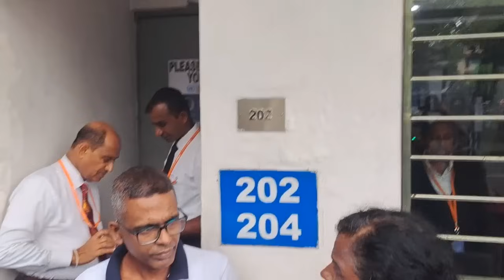අපිට පොලිස්පති දේශබන්දුව හොයලා දෙන්න